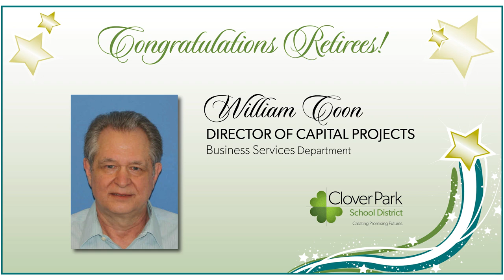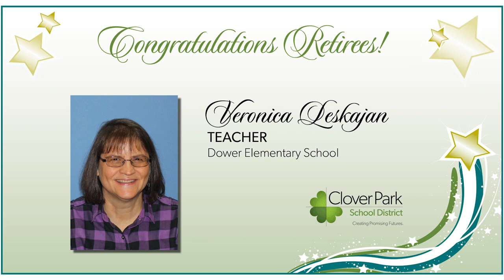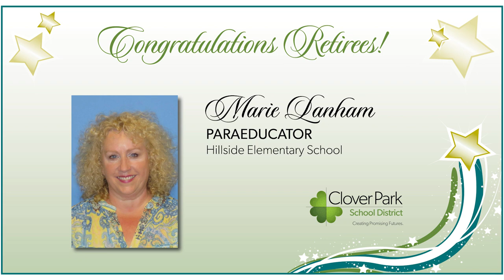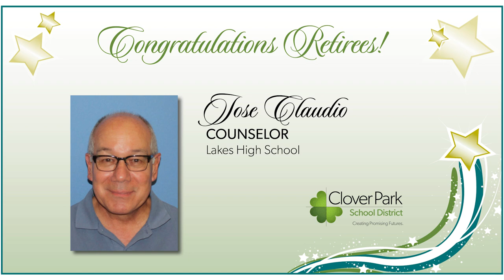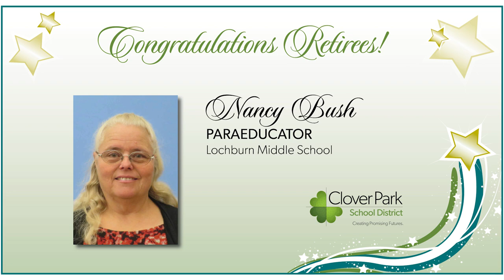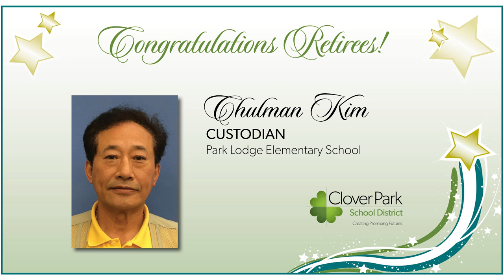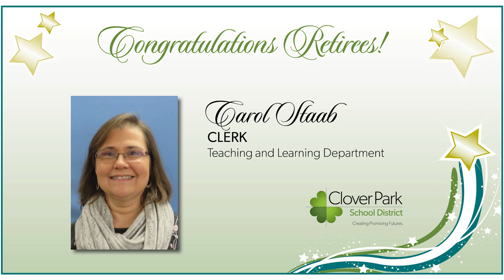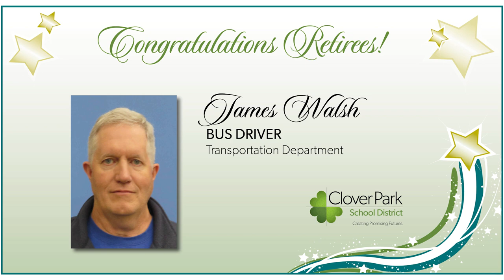2021 Virtual Retirement Reception